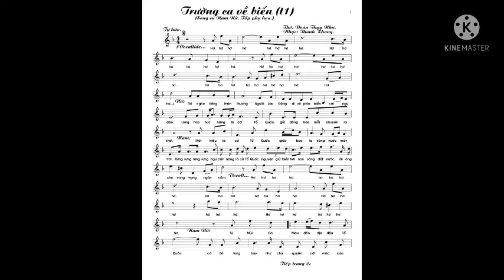Trường ca về Biển | nhạc Thanh Khang | lt Doãn Thụy Như